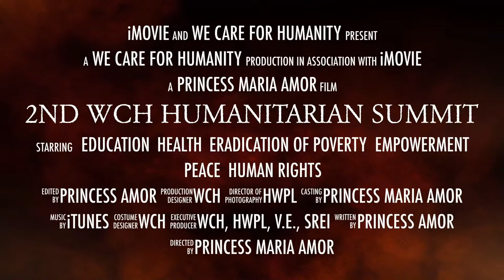PROFESSOR SAMUEL MURUMBA- 2nd WCH Summit